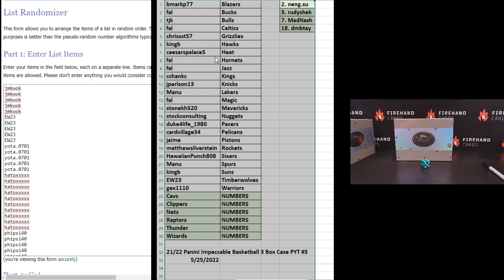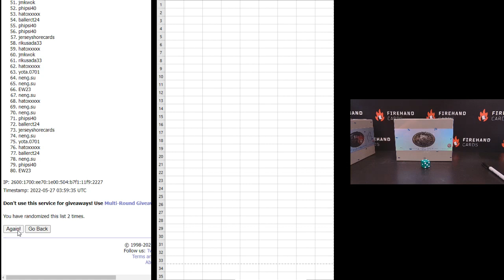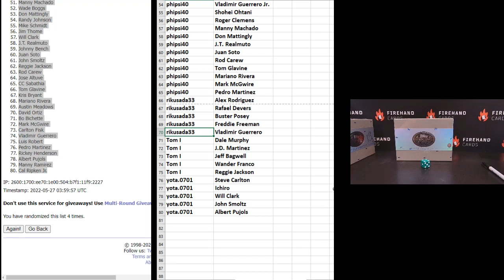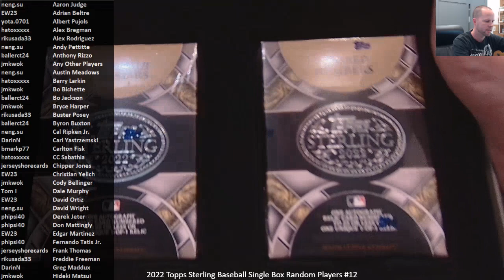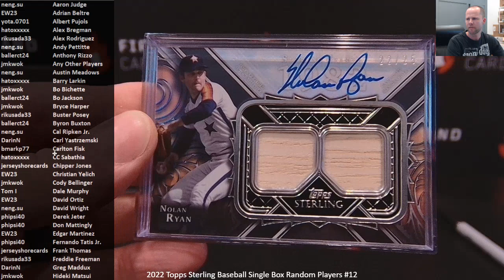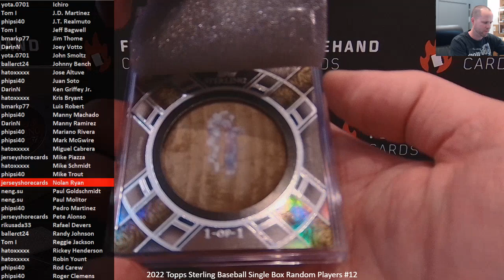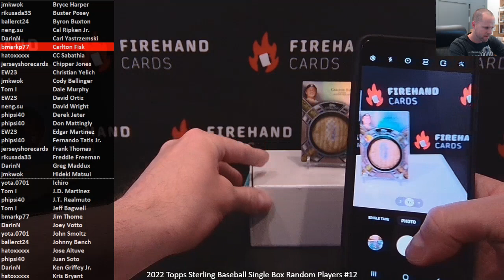2022 Topps Sterling Baseball Single Box Random Players #12